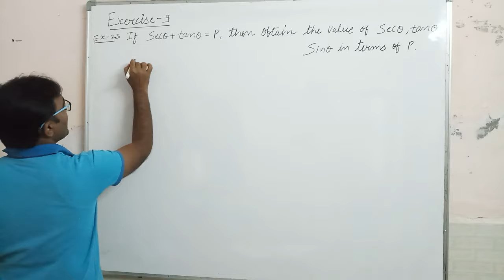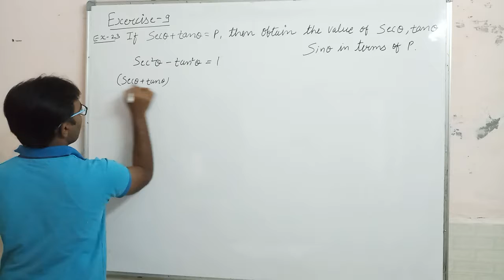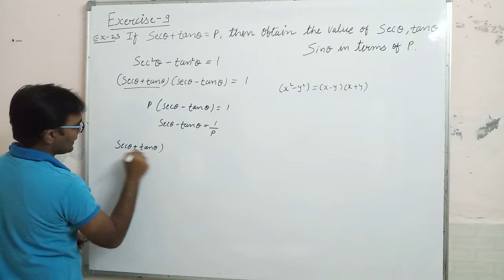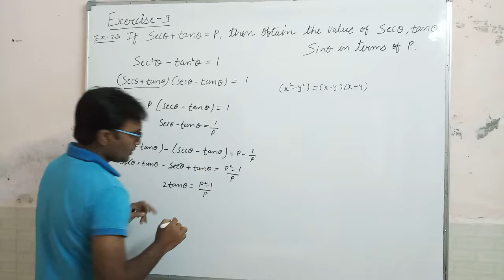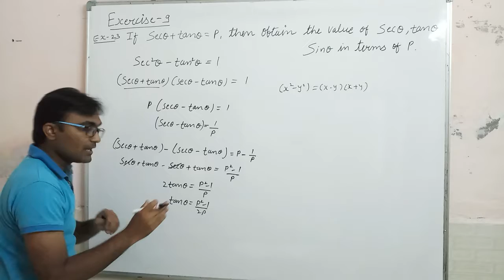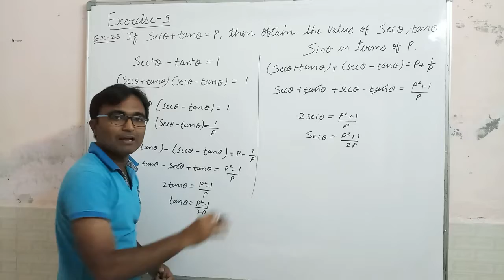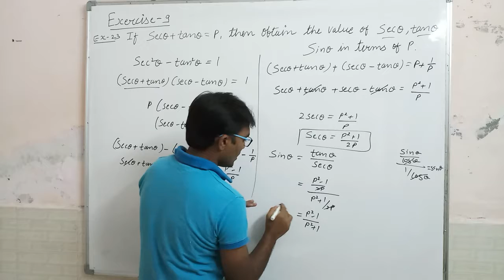Trigonometry Ex 9 Q - 23 class 10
Trigonometry class 10 GSEB or CBSE